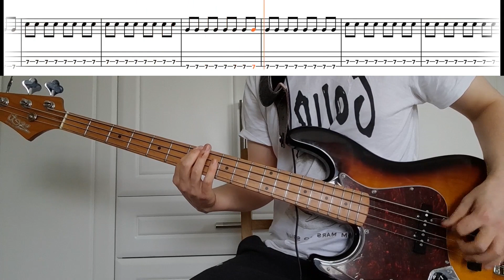The Strokes - Reptilia - Bass Cover With TABS